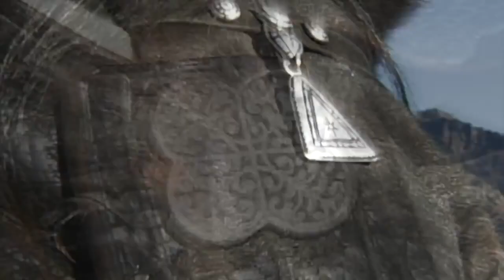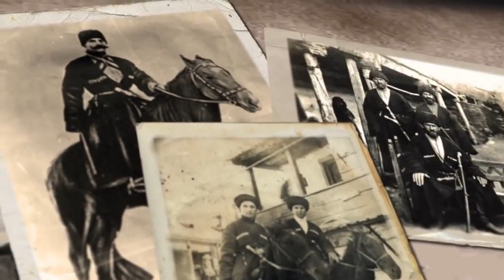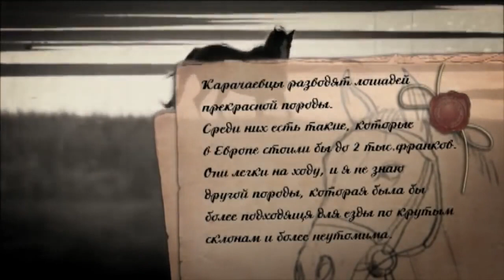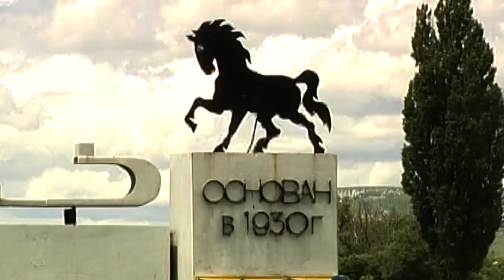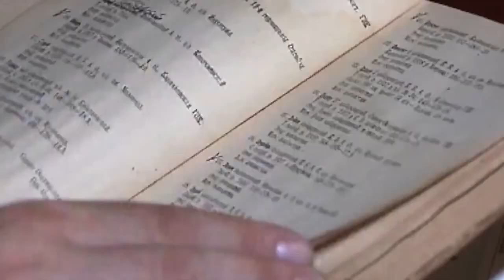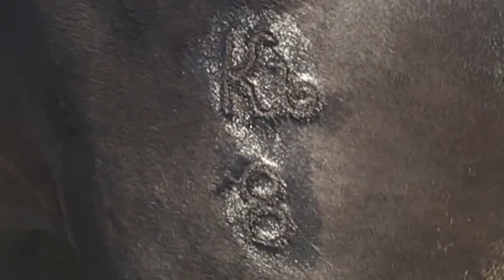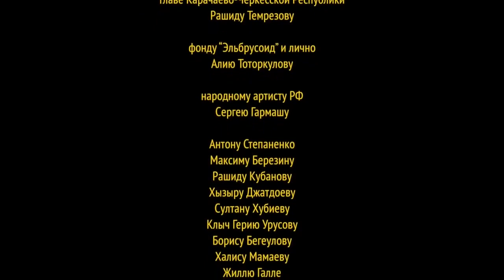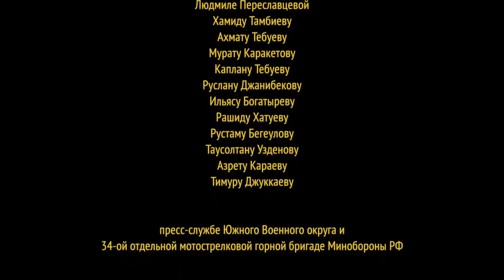Фильм о лошадях карачаевской породы